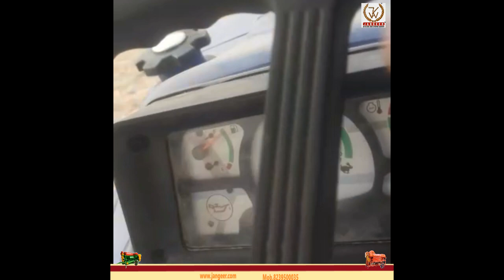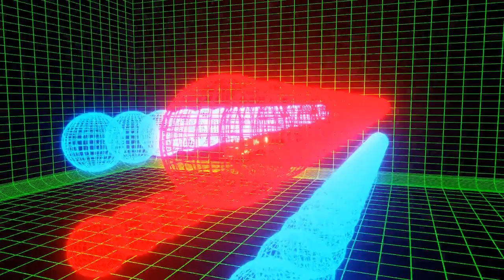जंगीर थ्रेशर 2020, क्रॉप : - सोयाबीन , मक्का , बाजरा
जंगीर थ्रेशर 2020
 क्रॉप :-  सोयाबीन , मक्का , बाजरा |
ट्रेक्टर :- न्यू हॉलैंड 3630
Jangeer  Multi Crop Thresher Or Maize Thresher 2020
Crop :- Soyabeen , Maize , Bajra
Tractor :- New Holland 3630
Any Booking Or Enquiries Please Contact to Help Line Number